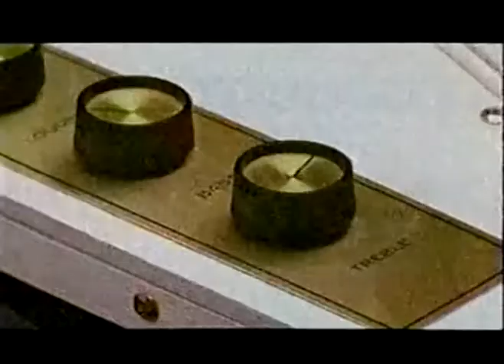Lou Reed Influences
Clip from the short lived 1997 MTV show Influences.